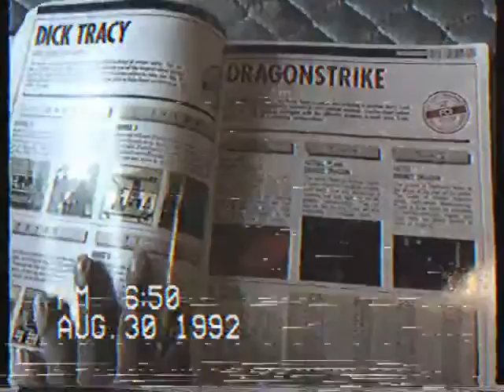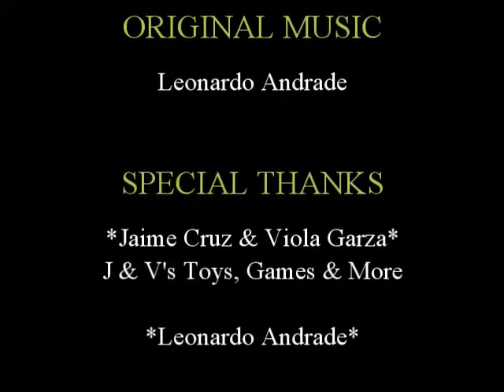Classic Gaming Tips with Jeff (Mega Man 2 Boss Walkthrough)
A special episode of Classic Gaming Tips with Jeff; this visual episode is a visual walkthrough on how to defeat all of the bosses in Mega Man 2 for the NES and coming soon on the NES Mini this November.